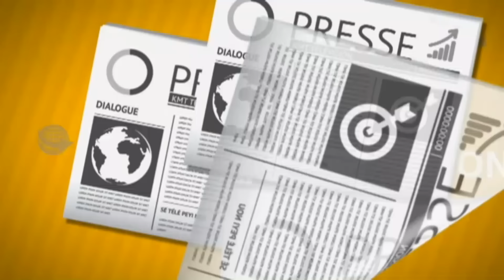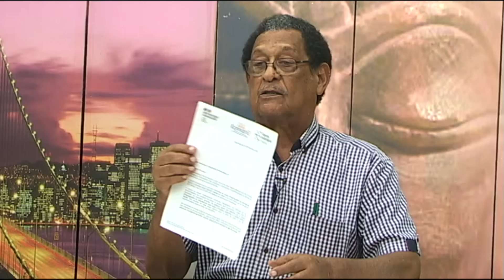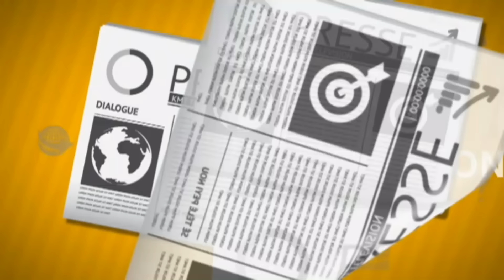19 01 2024 DIALOGUE AVEC LA PRESSE